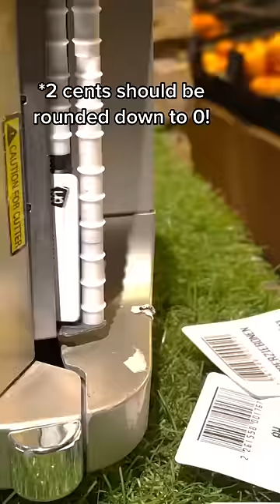When you dont have money for groceries 😂